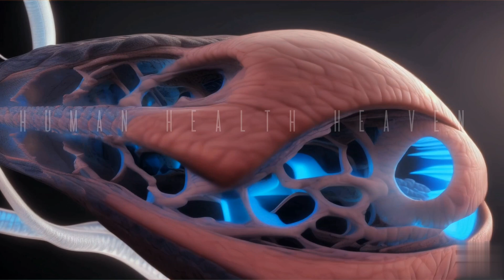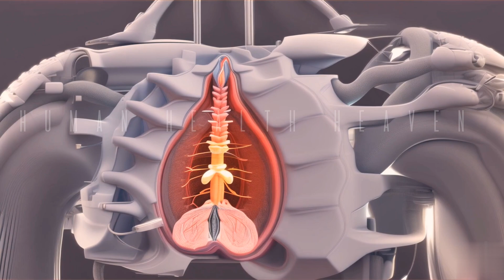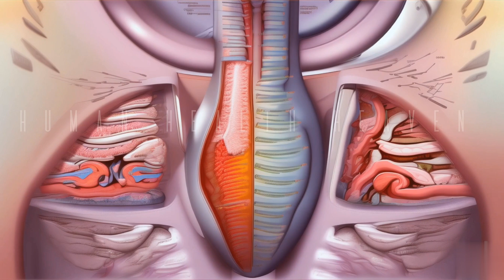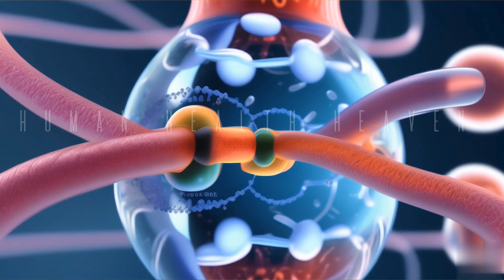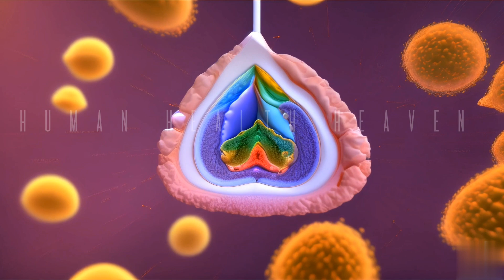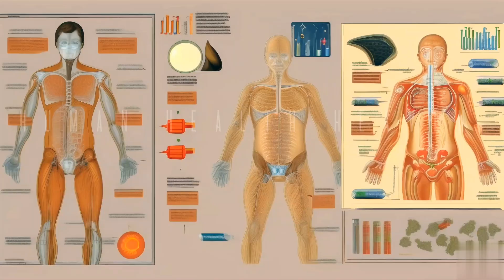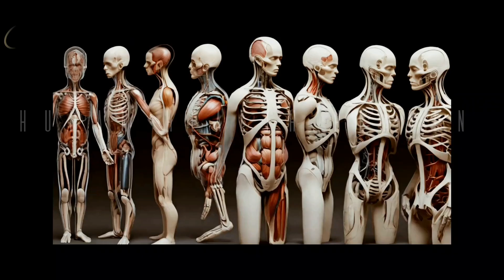Thyroid Gland: The Key to Energy, Metabolism, and Overall Health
The thyroid gland is a vital organ in the endocrine system, responsible for regulating metabolism, growth, and energy expenditure in the body. Here are some main points about the thyroid gland:

Location: The thyroid gland is located in the front of the neck, just below the Adam's apple (thyroid cartilage). It consists of two lobes on either side of the trachea (windpipe) connected by a narrow band of tissue called the isthmus.

Hormones Produced: The thyroid gland produces two main hormones: triiodothyronine (T3) and thyroxine (T4). These hormones contain iodine and are crucial for regulating metabolism, body temperature, heart rate, and other bodily functions.

Regulation of Hormone Production: The production and release of thyroid hormones are regulated by the hypothalamus and the pituitary gland. The hypothalamus releases thyrotropin-releasing hormone (TRH), which signals the pituitary gland to release thyroid-stimulating hormone (TSH). TSH then stimulates the thyroid gland to produce and release T3 and T4.

Functions: Thyroid hormones play a crucial role in regulating various bodily functions, including metabolism, heart rate, digestion, muscle control, brain development, and bone maintenance.

Disorders: Dysfunction of the thyroid gland can lead to various disorders, including:

Hypothyroidism: A condition where the thyroid gland does not produce enough thyroid hormones. Symptoms may include fatigue, weight gain, constipation, dry skin, and depression.
Hyperthyroidism: A condition where the thyroid gland produces an excess of thyroid hormones. Symptoms may include weight loss, rapid heartbeat, sweating, tremors, and anxiety.
Goiter: Enlargement of the thyroid gland, often due to iodine deficiency or autoimmune disorders.
Thyroid nodules: Abnormal growths or lumps within the thyroid gland, which may be benign or malignant.
Diagnostic Tests: Various tests can assess thyroid function, including blood tests to measure levels of TSH, T3, T4, and thyroid antibodies. Imaging studies such as ultrasound, CT scans, or radioactive iodine scans may also be used to evaluate the thyroid gland's structure and function.

Treatment: Treatment for thyroid disorders depends on the specific condition but may include medications (such as synthetic thyroid hormones or antithyroid drugs), radioactive iodine therapy, surgery (thyroidectomy), or dietary interventions (such as iodine supplementation).

Importance of Iodine: Iodine is an essential nutrient for thyroid function, as it is a component of thyroid hormones. Adequate dietary iodine is crucial for the proper functioning of the thyroid gland.